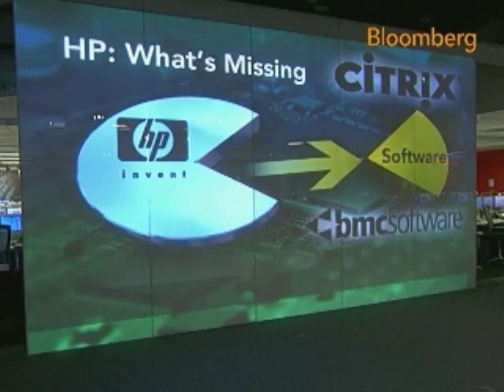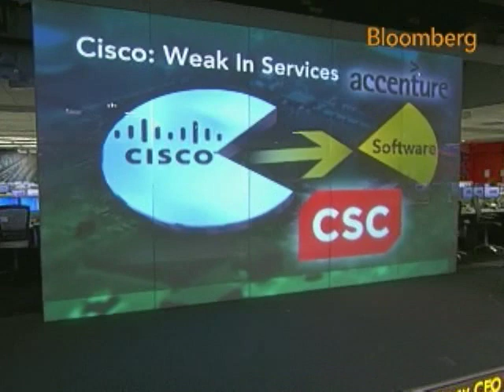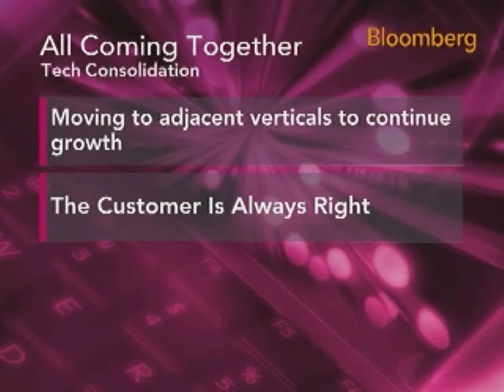Tech Companies May Consolidate to Boost Product Offering: Video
Nov. 13 (Bloomberg) -- Bloomberg's Sheila Dharmarajan reports on the outlook for consolidation within the technology industry. (Source: Bloomberg)